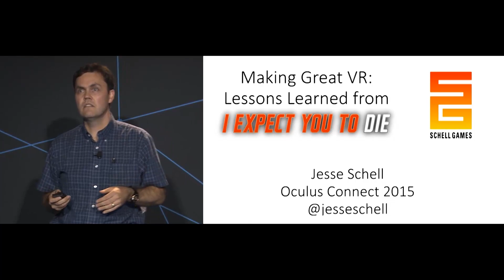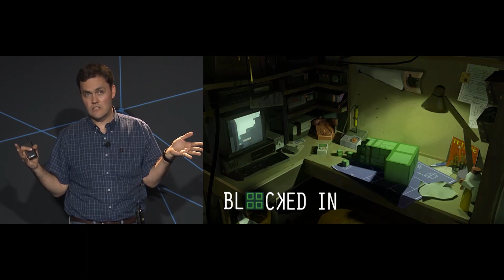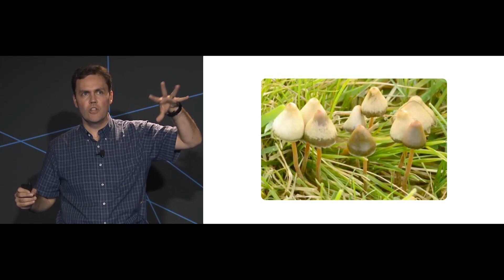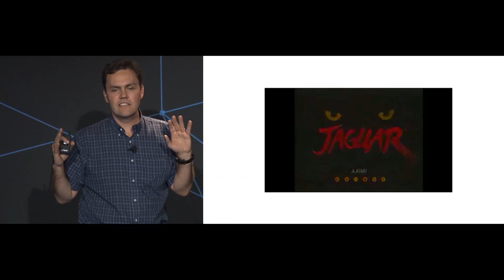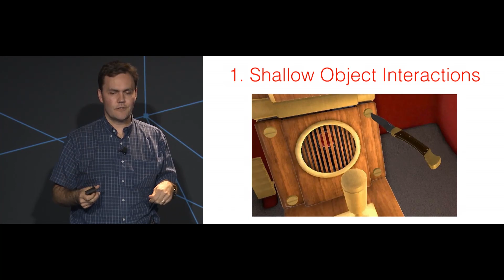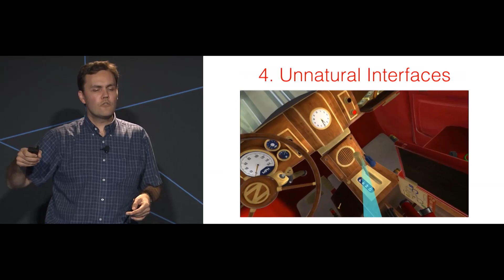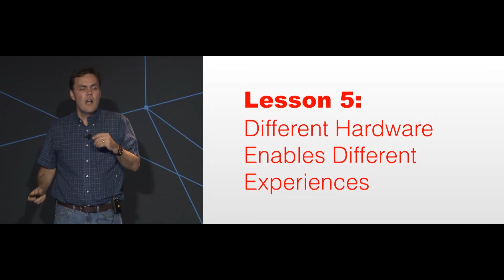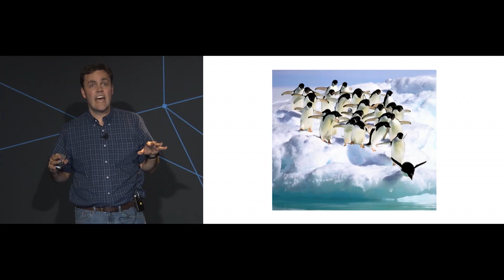Oculus Connect 2: Making Great VR: Lessons Learned from I Expect You To Die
Oculus Connect 2 is our second annual developer conference where engineers, designers, and creatives from around the world come together to learn about the future of the Oculus platform and push virtual reality forward.

Session Description:

Jesse Schell has been creating VR experiences for over 20 years. In this talk, he shares what he has learned about creating great VR over the years, including many specific examples from I Expect You To Die.

Speaker:

Jesse Schell, CEO, Schell Games

Official Oculus Channels:
Oculus: ocul.us/Oculus